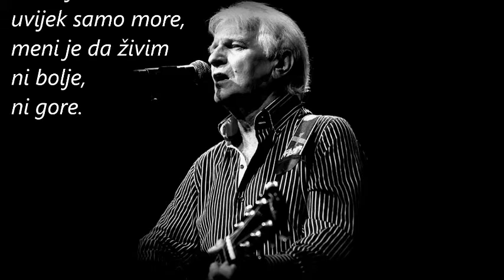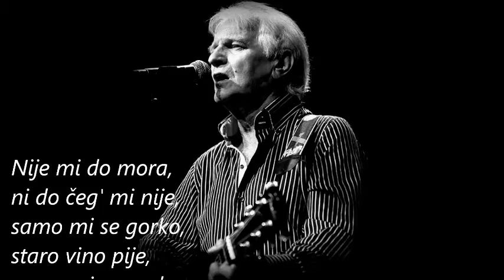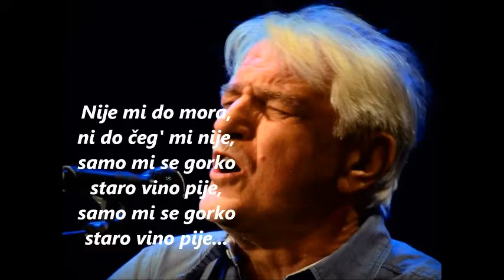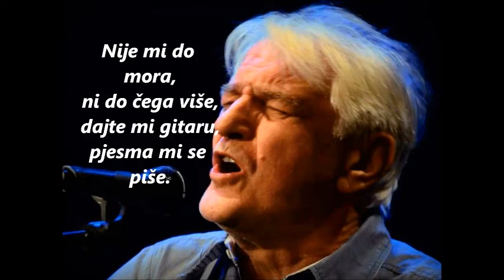Kemal Monteno - Kupačica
Music by - K.Monteno / Text by - M.Marić / Arr by - R.Rihtman/
Album: Uvijek ti se vraćam (1984)